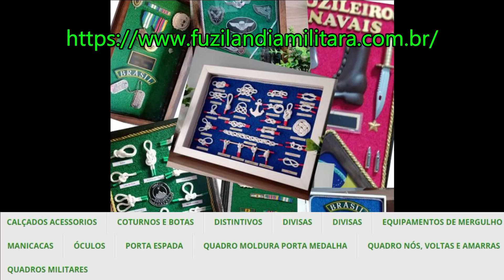Três sugestões para todos os Comandantes Gerais das Polícias do Brasil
Nos últimos anos, a imagem das polícias militares e guardas municipais vinha melhorando muito no Brasil;
O fato é que a onda conservadora que varreu o Brasil trouxe à reboque valorização da pessoa do policial;
Porém, a repressão de trabalhadores e comerciantes por PMs sob ordens de alguns governadores e das Guardas Municipais por certos prefeitos está jogando todo esse trabalho por terra;
As cenas de mulheres sendo arrastadas com violência estão detonando a imagem das instituições policiais, ainda que sejam montagens grosseiras ou imagens de anos anteriores que nada tem a ver com o combate à pandemia;
Bombardeada por essas fake news, a sociedade está começando a se voltar contra as PMs e guardas municipais, e a tendência é que no final da história governadores e prefeitos tirem o corpo fora e deixem os policiais com a bomba na mão;
Desta forma, elencamos 3 medidas que podem colaborar muito para reverter esse quadro:
1) Estabelecer protocolos de ampla divulgação com instruções bem detalhadas à tropa no tocante à preservação de direitos e respeito ao cidadão;
2) Ampliar a comunicação diuturna com a sociedade no sentido de esclarecer as medidas adotadas pelas polícias e
3) Recomendamos enfaticamente aos Senhores Comandantes Gerais que solicitem sempre POR ESCRITO todas as ordens controversas exaradas por seus Governadores e Prefeitos.
Essas medidas visam preservar a tropa da futura judicialização das operações conduzidas durante a pandemia, as quais certamente acontecerão no futuro.

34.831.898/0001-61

👉🏻 Depósito em conta:
Banco: 033 - Banco Santander S.A.
Agência: 3681
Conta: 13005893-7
Razão Social:Centrocomando
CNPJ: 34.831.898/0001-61